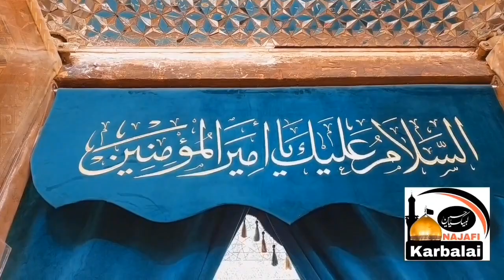Amal Shabbe 16 Shaban || اعمال شب سولہویں شعبان || Najafi Karbalai || Jabir Ali Zaki || Mahe Shaban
Contact Maulana Jabir Ali Zaki najafi karbalai
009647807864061